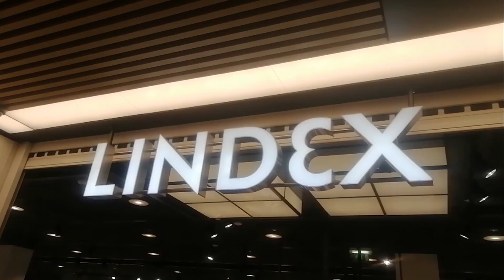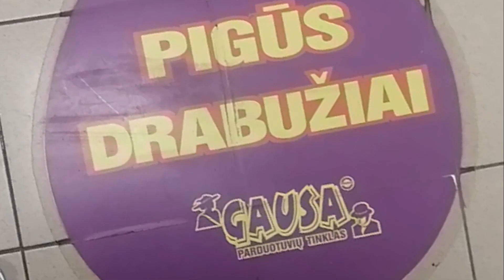Jaunųjų žurnalistų akademija | Greitoji mada – už ką mokame iš tikro?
„Jaunųjų žurnalistų akademija“ – Laisvės Media Group projektas, kurio metu moksleiviai iš visos Lietuvos mokėsi iš Laisvės TV žurnalistų, susipažino su žurnalisto profesija ne tik iš teorinės pusės, bet ir praktinių užduočių metu.
Finalinė akademijos studentų užduotis – video reportažai jų pasirinktomis temomis, kuriems platformą suteikia Laisvės TV kanalas.

Austėja Budrikytė | Greitoji mada – už ką mokame iš tikro?

Ar kada teko išgirsti žodžių junginį ,,greitoji mada”? Tai prieinamomis kainomis, greitai ir dažniausiai nekokybiškai gaminami rūbai, kopijuojantys naujausius aukštosios mados stilius. Per pastaruosius metus greitosios mados gaminamų drabužių kiekis išaugo dvigubai, kartu padidindamas ir greitosios mados keliamų ekologinių problemų skaičių. Kokios tos problemos ir kokios yra siūlomos greitosios mados alternatyvos?